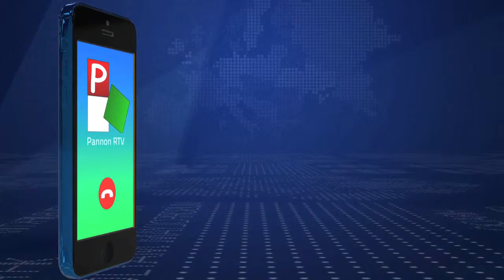Elfogadhatatlan szexista kijelentés Törökbecsén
„A Vajdasági Magyar Szövetség minden ilyen, és hasonló kijelentést elítél és tűrhetetlennek tart, ugyanúgy elítéljük ezt a kijelentést is, másrészről reméljük, hogy ebben nem volt meg a bántó szándék, és hát nyilván egy meggondolatlan nyilatkozat volt, de ilyen dolgokkal, ilyen kijelentésekkel egyáltalán nem szabad viccelődni, mert gondolom az úrnak ez a magyarázata, hogy talán nem úgy gondolta - de nagyon-nagyon meg kell gondolni, hogy a közszereplő mit mond, és egyáltalán ilyen dolgokkal nem szabad játszani.” - Kovács Elvira köztársasági parlamenti képviselő, a VMSZ alelnöke